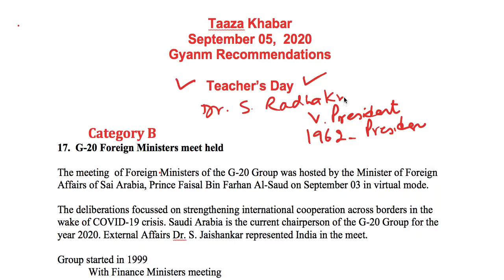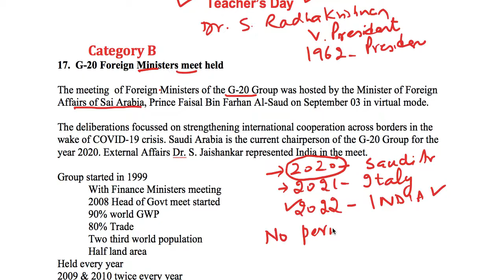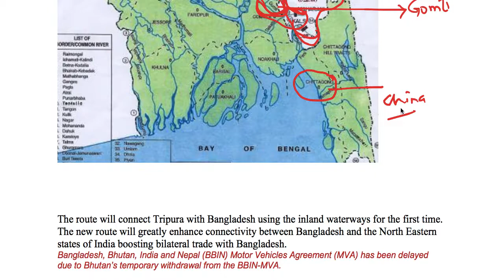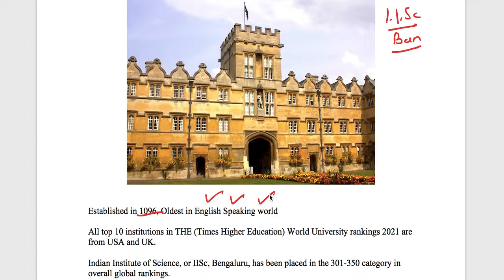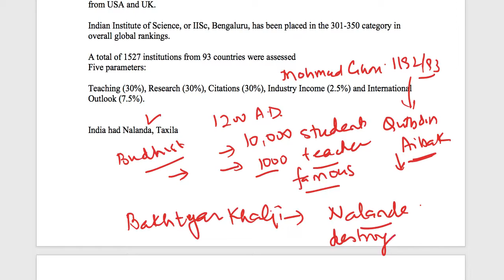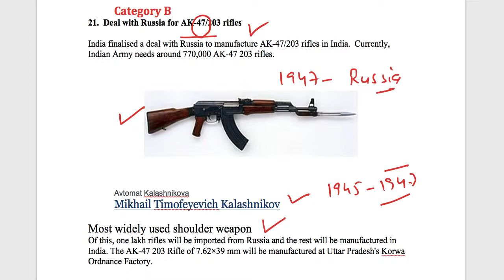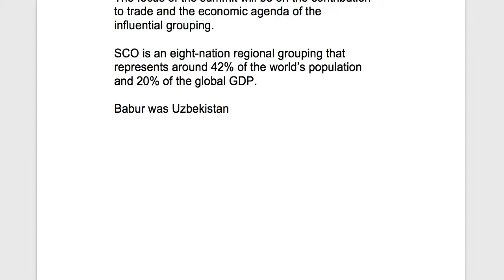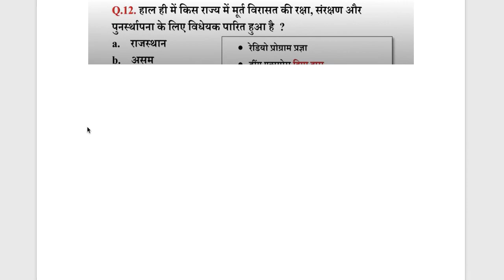05 September 2020 | Taaza Khabar | Daily Current Affairs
Gaining knowledge is very important but sharing knowledge is a commendable task. Not exaggerating much to it, Gyanm takes the herculean task of making the current affairs easy and smooth for the aspiring candidates since this is the most important segment to focus on for every entrance exam.
With this series, you can get well versed in the daily based current affairs in detail with the most experienced faculty in the region.
With this daily dose you will be able to:-
-Get relevant current affairs.
-Instead of plethora of useless data delivery, only exam specific current affairs will be discussed.
-Insights to the topic with discussion of its background.

All these features will make this current affairs series special for all aspirants, there by helping you achieve your dreams.

Happy learning.